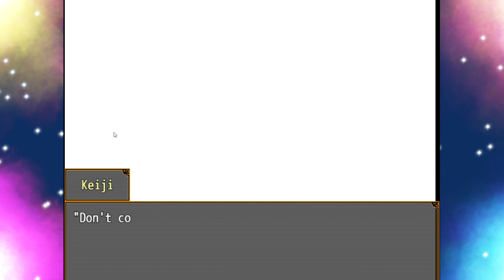MEMORY MURDERER | Your Turn To Die | Part 32